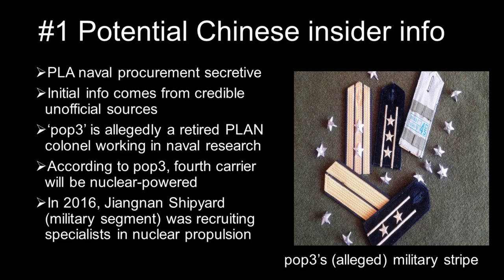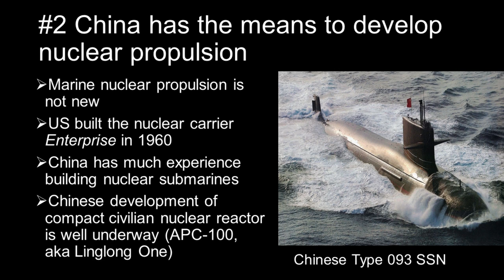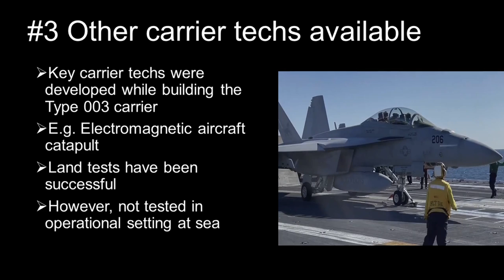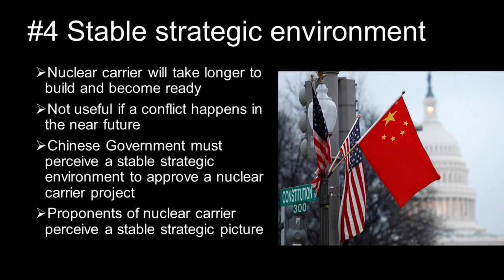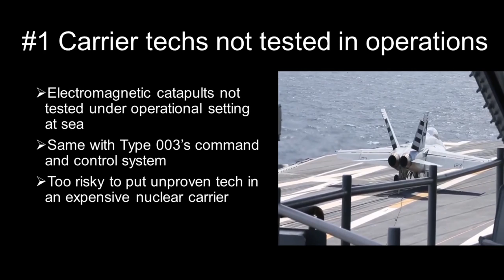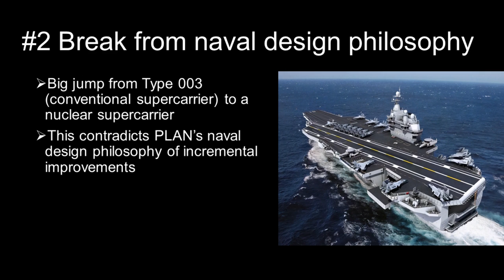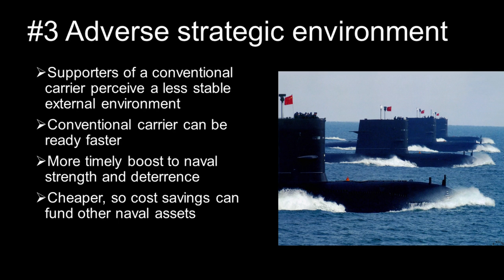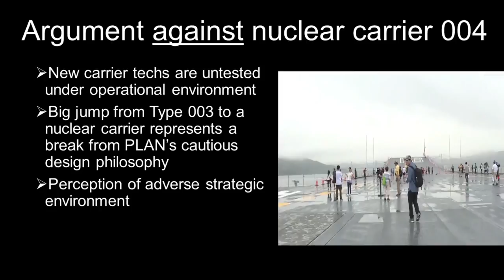Will China's Type 004 Aircraft Carrier be Nuclear Powered?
The Chinese Navy's Type 003 aircraft carrier is conventionally powered, but will its 4th carrier (004) have nuclear propulsion?

CHAPTERS
00:00 – Background
00:47 – Case for Nuclear-powered Carrier 004
07:02 – Case against Nuclear-powered Carrier 004

Sources are online forums discussing Chinese military developments. I choose not to list them here.